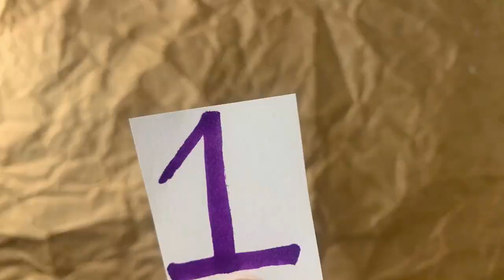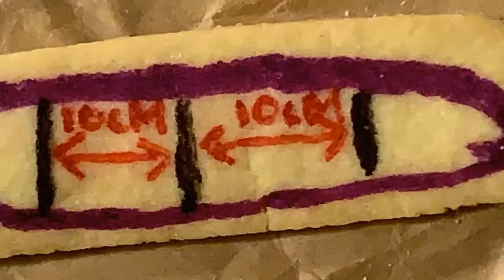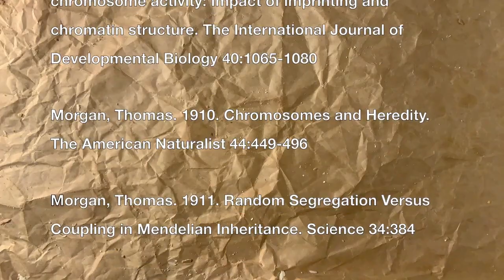Sex limited inheritance in Drosophila... with cupcakes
A review of: Sex limited inheritance in Drosophila. Morgan TH. Science. 1910 Jul 22;32(812):120-2. doi: 10.1126/science.32.812.120.

Since ancient times, heredity has been a leading obstacle in biological philosophy. However, as scientists strayed away from the field of zoology and botany, geneticists were born to understand and broaden the knowledge of genes, chromosomes and more. Thomas Morgan, a scientist working at the Columbia University in New York, was a revolutionary aspect for identifying the role chromosomes in inheritance. After many years of experiments and discoveries, Morgan received the Noble Prize in Physiology or Medicine in 1933. The foundations of Morgan’s work during the early 20th century founded certain traits to correlate with specific factors on the X chromosome, exploring the heredity role chromosomes play.

Creator: Harper Mulloy

References:
Balaton, Bradley, Thomas Dixon-McDougall, Samantha Peeters, Carolyn Brown. 2018.  The eXceptional nature of the X chromosome. Human Molecular Genetics. 5: 242–R249.
Bellen, H., and S. Yamamoto. 2015. Morgan’s Legacy: Fruit Flies and the Functional Annotation of Conserved Genes. Cell 163:12-14
Davies, Kaye. 1985. Molecular genetics of the human X chromosome. Journal of Medical Genetics 22: 243-249
Jamieson, R, P Tam, and M Gardiner-Garden. 1996. X-chromosome activity: Impact of imprinting and chromatin structure. The International Journal of Developmental Biology 40:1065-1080
Morgan, Thomas. 1910. Chromosomes and Heredity. The American Naturalist
44:449-496
Morgan, Thomas. 1911. Random Segregation Versus Coupling in Mendelian Inheritance. Science 34:384
Morgan, Thomas, Hermann Muller, Alfred Sturtevant, Calvin Bridges. 1915. The Mechanism of Mendelian heredity. Henry and Holt Company (New York, N.Y) 17-290